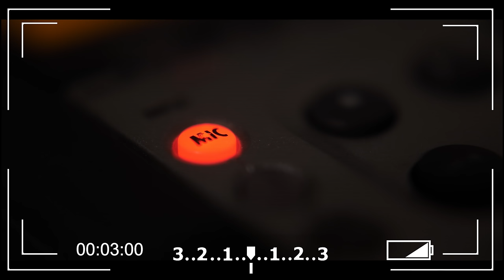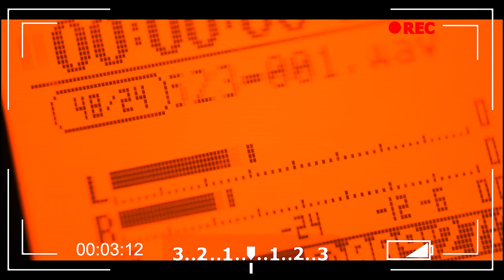"MAESTRO, ORKESTRA ŞEFİ!" I GÖKHAN ABDİK I OFF THE RECORD #15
Off The Record'un bu bölüm konuğu Gökhan Abdik oldu. Kendisiyle beraber spor spikerliğine nasıl başladığını, beraber çalıştığı isimleri, sosyal medyayı kasıp kavuran "maestro, orkestra şefi" anlatımını ve hayatına dair keyifli bir sohbet gerçekleştirdik. Şimdiden iyi seyirler..

00:00 Off The Record: Gökhan Abdik
00:35 Spor spikerliğine nasıl başladın?
01:38 Mesleğe nasıl başladı?
03:40 Ercan Taner ile tanışma hikayesi
04:41 İlk canlı maçı hangisiydi? Neler hissetti?
05:22 Spikerler maç öncesi nasıl hazırlanıyorlar?
07:38 Anlattığı maçlardan unutamadığı var mı?
09:12 Maestro, orkestra şefi nasıl çıktı?
12:04 Arena'da Sneijder
15:15 Maç anlatırken yanındaki yorumcuların özellikleri neler?
19:50 Seni dünyada en çok etkileyen stadyumlar hangileri?
21:16 Maç anlatırken başına gelen ilginç olaylar neler?
23:17 "Keşke şu maçı ben anlatsaydım" dediği maç var mı?
24:53 Canlı olarak hangi efsaneyi anlatmak isterdin?
26:50 Bugüne kadar anlattığı oyunculardan yapılan 11
30:27 Anlattığı maç 5-5 biterse gerçekten spikerliği bırakacak mı?
32:14 En beğendiği spikerler hangileri?
36:52 Emre Gönlüşen'in son bir haftasında neler yaşadı?
39:21 PlayStation oynarken arkadaşları maç anlatmasını teklif ediyor mu?
40:59 Gökhan Abdik'e göre dünyanın gelmiş geçmiş en iyi beş futbolcusu
41:53 15. bölümün sonu